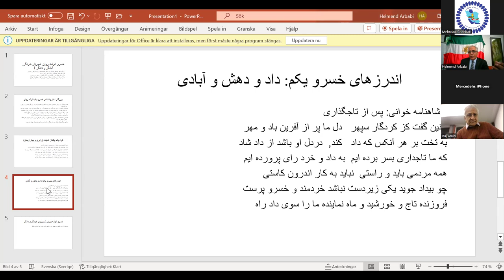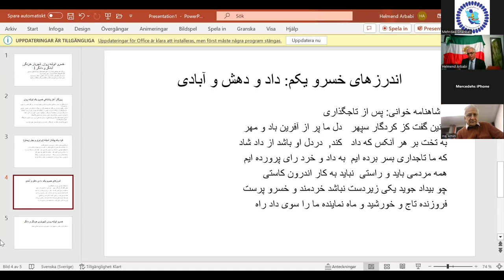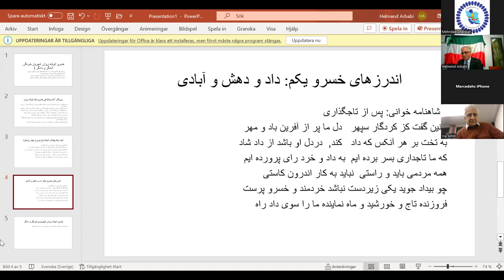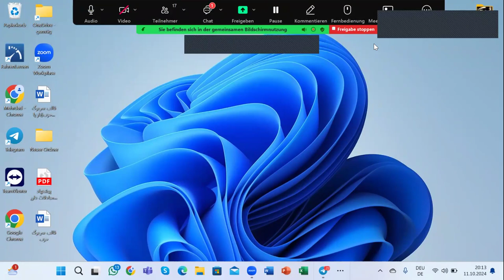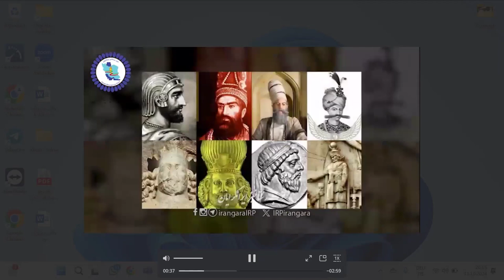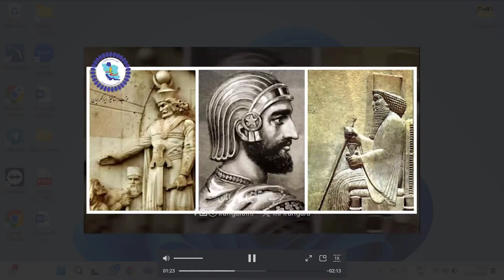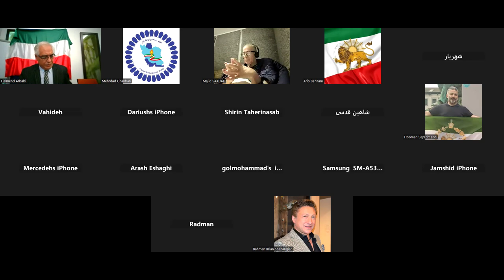خسرو انوشه روان شهریار خردگر؛ دادگر و آبادگر, هلمند اربابی